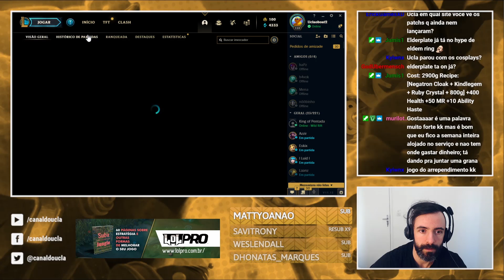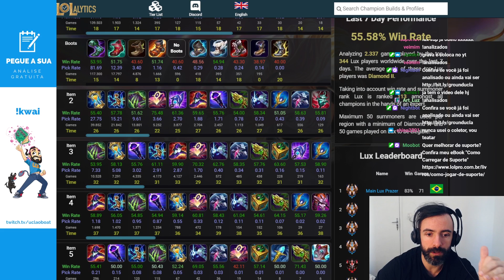COACH DE LOL AJUDA JOGADOR DE LUX QUE É PASSIVO DEMAIS A SAIR DO OURO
Apesar de ser um dos suportes mais populares, a maioria das pessoas vem jogando errado de Lux.
Nesse vídeo, vemos um jogador que sabe punir, mas que não consegue iniciar trocas muito boas. Por isso, focamos na lane phase e vamos ver os resultados daqui alguns dias.